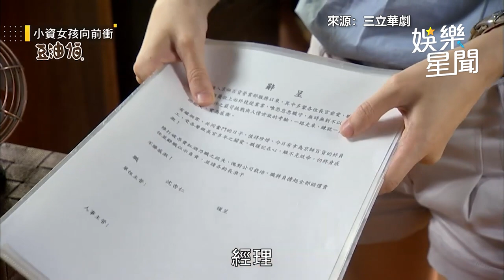沈杏仁離職不捨落淚...秦子棋"扮青蛙"挽留兩人相擁道別｜小資女向前衝｜三立娛樂星聞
★訂閱【女孩要幹嘛】甜寵浪漫戲劇看到飽